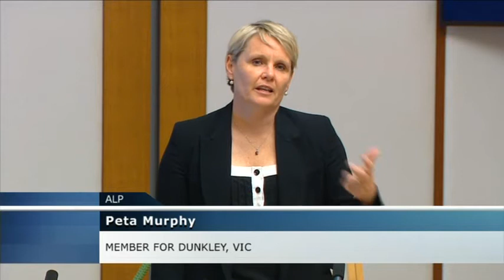Waste and recycling